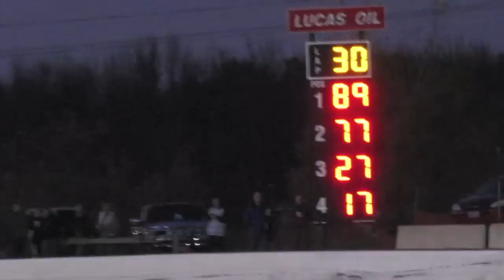GRASSROOTS FROSTFEST 2012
With J.R. FItzpatrick at the wheel of the London Drive Systems Challenger, hopes were high to bring home a Win in what is the FINAL race of the year in Southwestern Ontario at Flamborough Speedway.